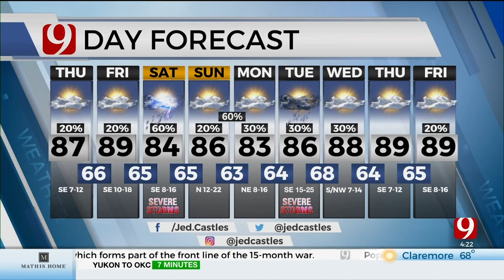Jed's Thursday Morning Forecast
News 9 Meteorologist Jed Castles has your Thursday Morning Forecast.